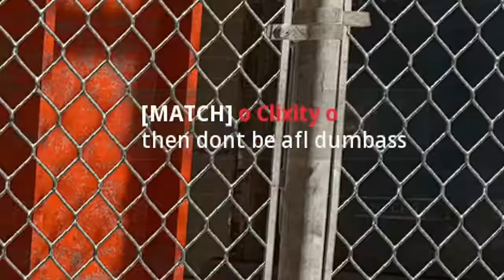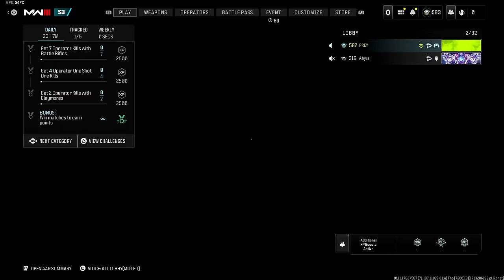It was a HUGE Mistake Buffing This Gun